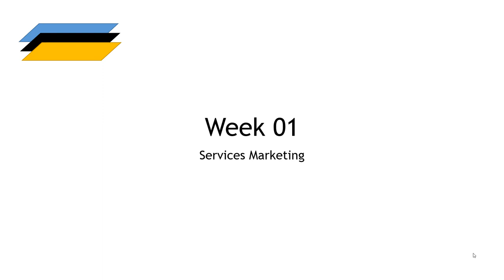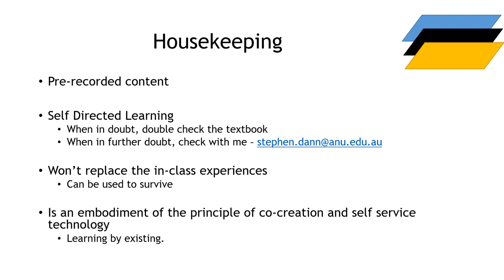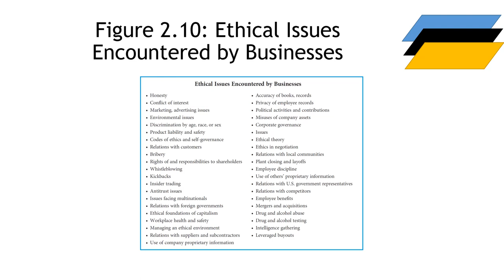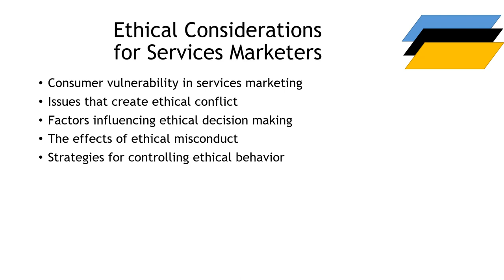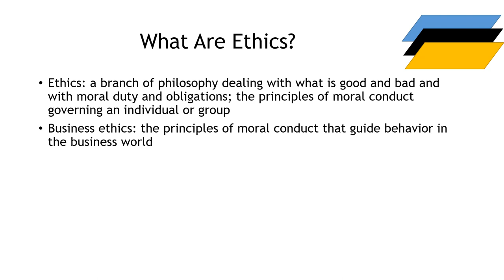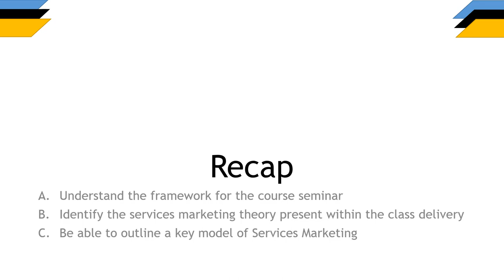Services Marketing Week 01 Ethics